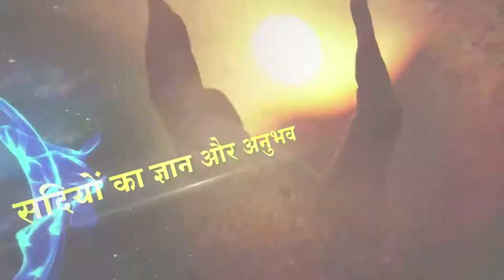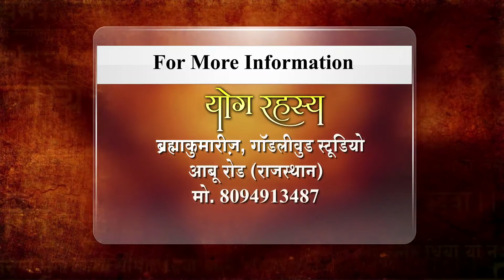Yog Rahsya | Ep 09 | International Yoga day | Brahma Kumaris